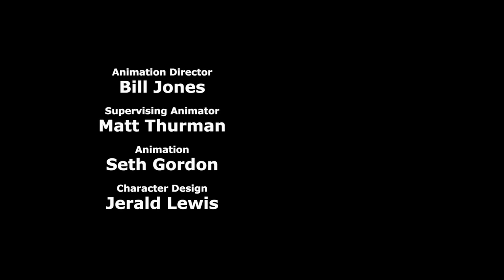Wishes - Cyanide & Happiness Shorts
Monday Mashups are Mondays at 3pm Eastern / 2pm Central
Cyanide & Happiness Shorts are Thursdays at 3pm Eastern / 2pm Central
Track Reacts with Trolley Tom & Purgatony Presents: Dead Air are Saturdays at 9am Eastern / 8am Central

Your sons spinal condition has worsened... He only has a few weeks left. The make wishes come true foundation is here today. They brought along a special friend!

Credits:
Created By: Rob DenBleyker, Kris Wilson, Dave McElfatrick
Directed By: Dave McElfatrick
Screenplay By: Dave McElfatrick
Story By: Dave McElfatrick, Rob DenBleyker, Joel Watson, Mike Salcedo, Connor Murphy
Voice Actors:
Jimmy- Kris Wilson
Burt Broadway- Joel Watson
Doctor- Rob
Dad- Dave McElfatrick
Mom- Trisha Mellon
Suit- Dave McElfatrick
Animation Director: Bill Jones
Supervising Animator: Matt Thurman
Animation: Seth Gordon
Character Design: Jerald Lewis
Background Art: Shawn Coss, Elizabeth Del Rosario
Animatic: Connor Murphy
Editor: Taylor Ransom
Sound Design/Foley: Nic Federle, Ben Governale
Produced By: Adam Nusrallah
Production Manager: Autumn Soeder
Production Assistant: Michael Stewart